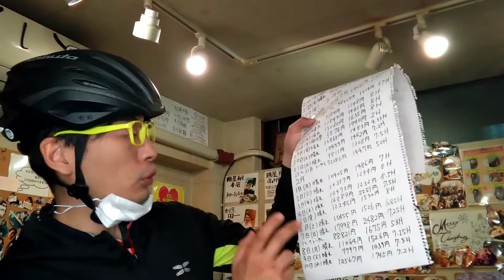「ぶっちゃけUberって稼げるの？の答え」ポジティブUber三十日目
ポジティブUberチャレンジ
お店を休業している中、Uberドライバーとして働きます❗
ルール
①１日稼働は基本８時間
②無理はしない、健康第一
③Uberドライバーの模範となる行動をする
④コロナ対策の徹底
⑤飲食業界の流れを把握する
⑥運動不足解消の為

結果
1/11(月)晴れ 4686円　時給852円5.5h
1/12(火)小雨 7370円　時給921円8h
1/13(水)晴れ 8853円　時給1106円8h
1/14(木)晴れ 9883円　時給1235円8h
1/15(金)曇り 9442円　時給1180円8h
1/16(土)晴れ 9091円　時給1139円8h
1/17(日)晴れ 9064円　時給1208円7.5h
一週間ﾄｰﾀﾙ 58930円　 時給1144円51h

1/18(月)晴れ 10350円  時給1293円8h
1/19(火)晴れ   8491円  時給1213円7h
1/20(水)晴れ 10400円  時給1341円7.75h
1/21(木)晴れ   9120円  時給1140円8h
1/22(金)　　お休み
1/23(土)雨　10487円   時給1426円7.35h
1/24(日)　　お休み
一週間ﾄｰﾀﾙ　48624円  時給1314円37h

1/25(月)晴れ　9184円 時給1148円8h
1/26(火)晴れ 11849円  時給1481円8h
1/27(水)晴れ 13080円  時給1635円8h
1/28(木)雨　    3878円 時給1940円2h
1/29(金)晴れ 13868円  時給1483円9.35h
1/30(土)晴れ 10455円  時給1452円7.2h
1/31(日)晴れ　9811円 時給1308円7.5h
一週間ﾄｰﾀﾙ　72386円  時給1447円50h

2/1(月)晴れ   10405円  時給1486円7h
2/2(火)晴れ   10357円  時給1294円8h
2/3(水)晴れ   10473円  時給1232円8.5h
2/4(木)晴れ   16889円  時給2251円7.5h
2/5(金)晴れ   12245円  時給1530円8h
2/6(土)晴れ   10455円  時給1526円6.85h
2/7(日)晴れ   17998円  時給2482円7.25h
一週間ﾄｰﾀﾙ    88821円  時給1675円53h

2/8(月)晴れ   11064円  時給1526円7.25h
2/9(火)晴れ     7797円  時給1039円7.5h
2/10(水)晴れ 12567円 時給1745円7.2h
2/11(木)

ポジティブ歴16年
ポジティブを通して人生を幸せに生きる
実はネガティブな男
様々な失敗を通して、ポジティブを選択する事を決意して今に至る
スーパーポジティブティーチャー福地です✨
肩書き
ポジティブ居酒屋経営者(六年目)
お笑い芸人(ポジティブラガーマン)(四年)
ポジティブの講演家(六年目)
ポジティブYouTuber(毎日投稿一年半)
レンタルポジティブ(二年半)
ポジティブで生きている男です🍀
少しでもあなたの生きるヒントになれたら嬉しいです✨

スーパーポジティブティーチャー福地がAmebaprimeに生放送に出演した動画はこちら

ポジティブ居酒屋思いやり

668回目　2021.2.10